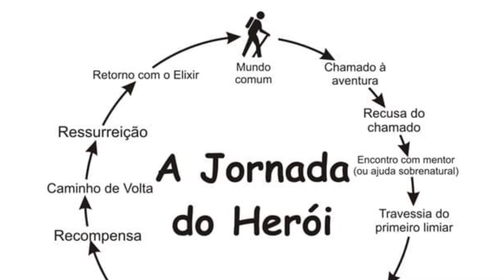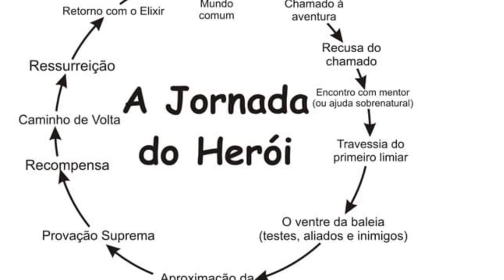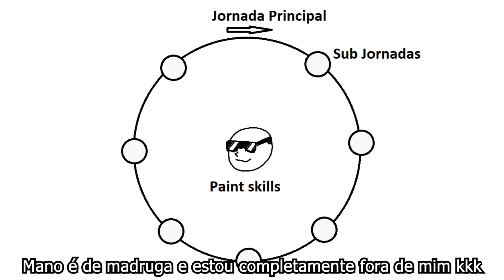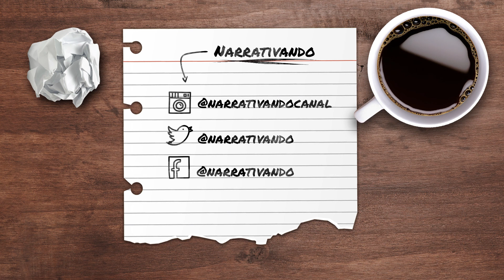Naruto e as VÁRIAS Jornadas do Herói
A Jornada do Herói é uma estrutura narrativa que aparece em todos lugares. Mas como será que ela é aplicada em Naruto, um mangá que durou 15 anos?

Nesse vídeo vamos ver as técnicas usadas pra fazer um conto épico ser tão impactante, tanto no início, como no meio, quanto no fim.

Música de encerramento:
The Aurora - I'm the StoryTeller